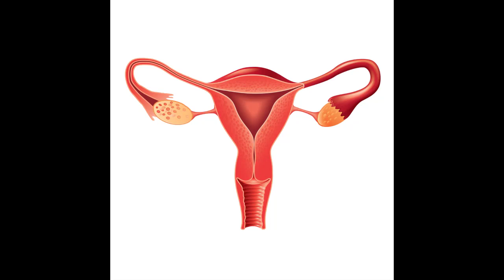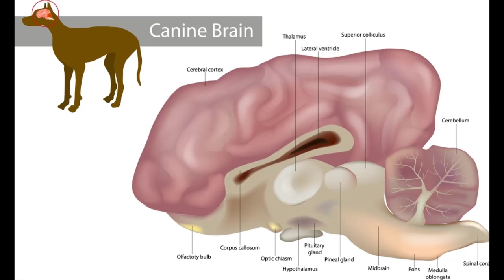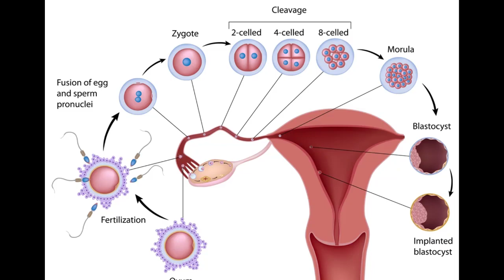4 اسباب لتاخر الدورة الشهرية ( الحيض ) في الكلاب والعلاج بالتفصيل DOG ESTRUS DELAYING REASONS & CURE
4 اسباب لتاخر الدورة الشهرية ( الحيض ) في الكلاب والعلاج بالتفصيل DOG ESTRUS DELAYING REASONS & CURE
قناه يديرها طبيب  بيطري يتحدث عن الكلاب والقطط و الحيوانات بصفه عامه بطريقه علميه ومنطقيه ويتكلم عن كيفيه علاج الحيوانات وتخفيف الامهم
تزاوج الكلاب
تزاوج الكلاب أثناء الحمل
موعد تزاوج الكلاب
كم مدة تزاوج الكلاب
نتيجة تزاوج الكلاب مع القطط
سن تزاوج الكلاب الجيرمن
رؤية تزاوج الكلاب في المنام
تفسير حلم تزاوج الكلاب
تفسير حلم تزاوج الكلاب للعزباء
موعد موسم تزاوج الكلاب
معلومات عن تزاوج الكلاب
كزاز
الكلاب التركية
لماذا تلتصق الكلاب عند التزاوج
الحيض في الكلاب
التعامل مع الكلاب في فترة الحيض
هل الكلاب تحيض
كلاب في الحلم
حكم الكلاب في البيت
كلاب الحوأب